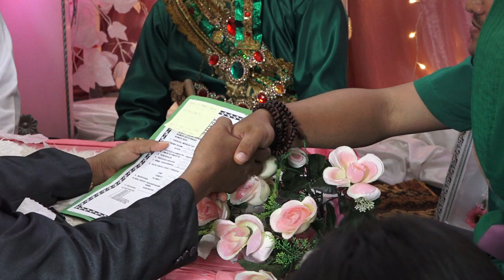AKAD NIKAH "Nayu Tamara & Ray Pardi"